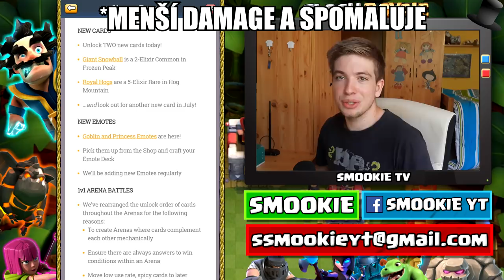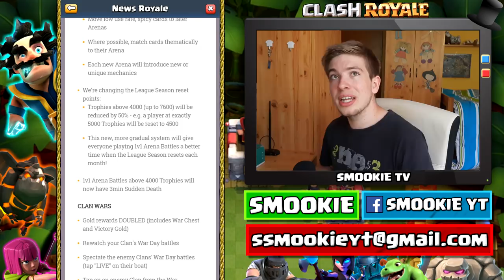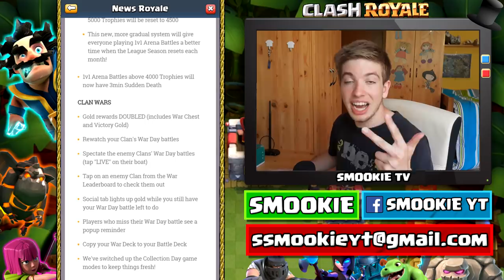NOVÁ CHALLENGE A UPDATE! | Draft Challenge | Clash Royale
Čau lidi, v dnešním videu si zahraju novou, přesněji Royal Hogs vs Giant Snowball Challenge, ale ještě předtím se podíváme co bylo v nejnovějším updatu přidáno! A jako vždycky vám k tomu řeknu můj názor, popravdě dost věcí se z toho se mi líbí, ale dost taky ne. Nezapomeňte mi napsat váš názor dolů do komentářů :)

Odkazy na použitá videa či hudbu:
Všechny animace v intru pocházejí z oficiálního Clash Royale kanálu, některé jsou dnes ale jako neveřejné